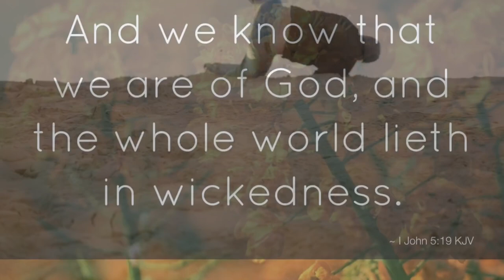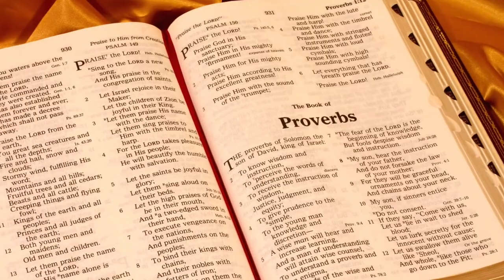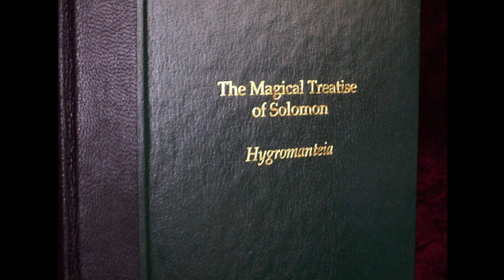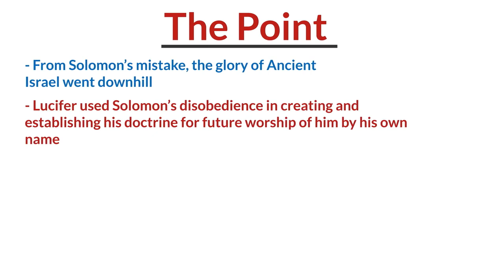HISTORY OF RELIGION Part 6 KING SOLOMON, THE TEMPLE, & FREEMASONRY CONNECTION